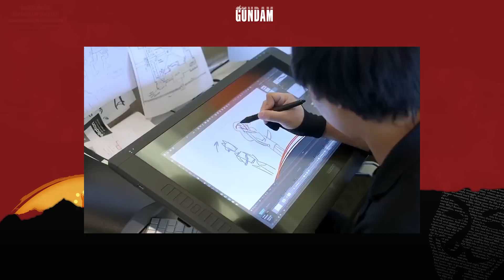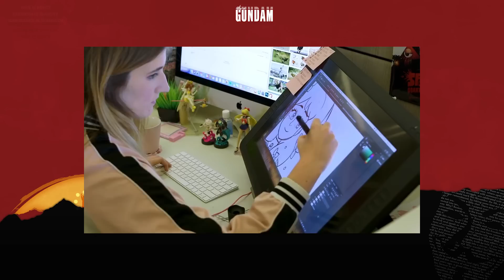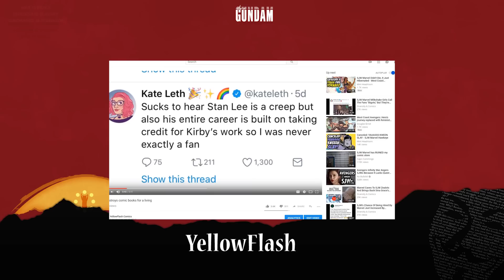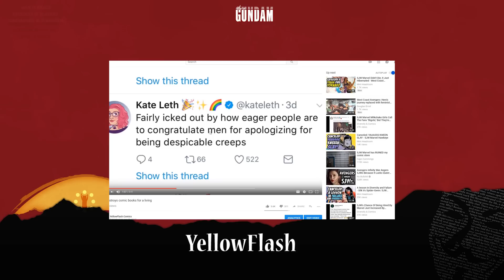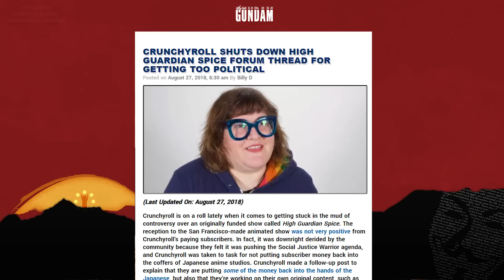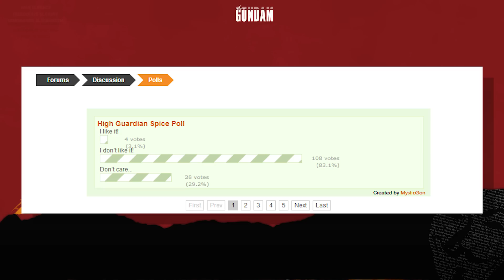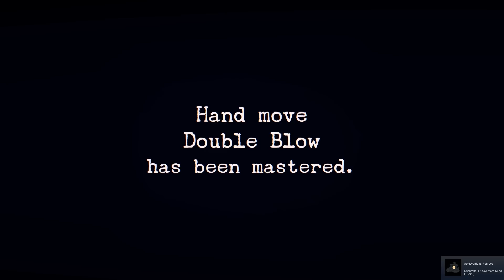Crunchyroll's Guardian spice Gender Politics that you can't speak about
another day another train wreck
→Mah Links←